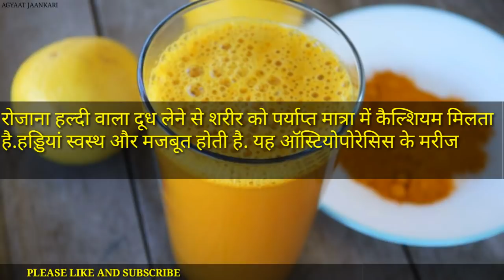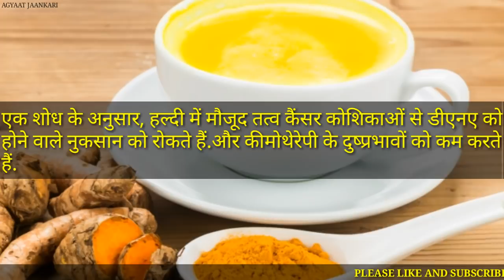दूध में हल्दी मिलाकर पीने के फायदे | Benefits of milk with turmeric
दूध में हल्दी मिलाके पिने के फायदे। Agyaat Jaankari